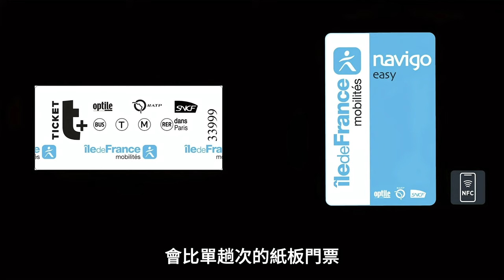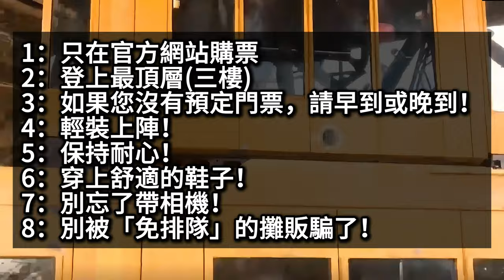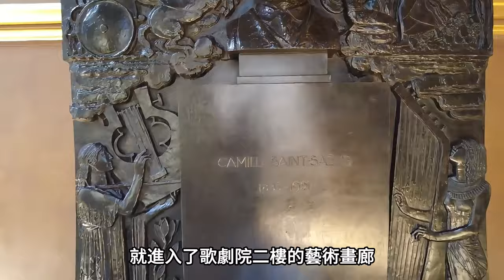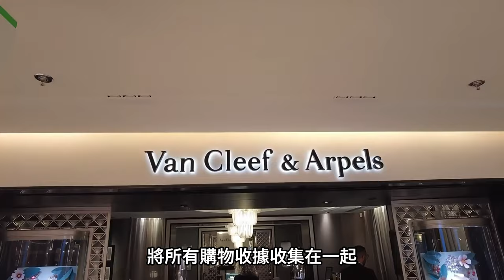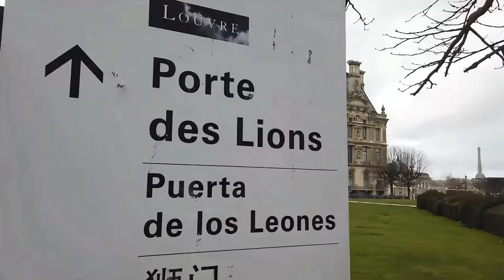[巴黎] - 谷歌地圖導覽(食宿行 )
藉由 Google 地圖導航，陪伴大家漫遊巴黎各個景點。